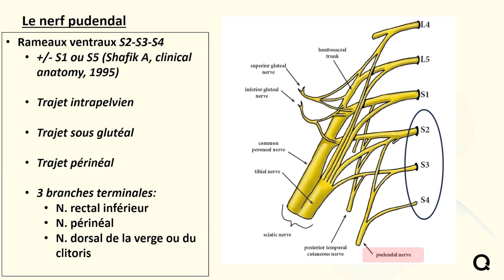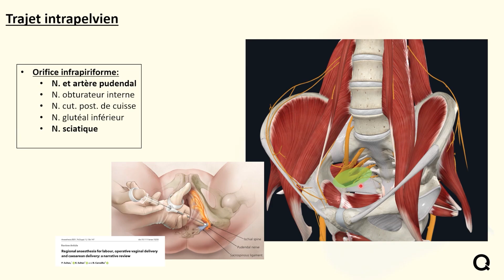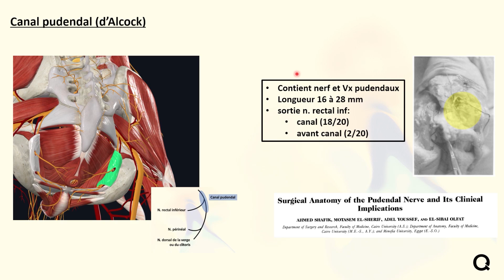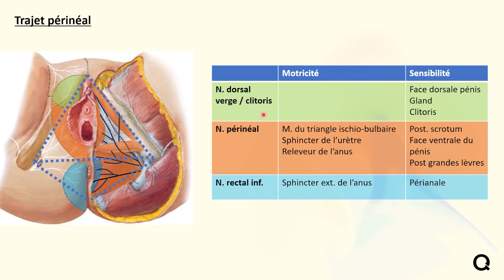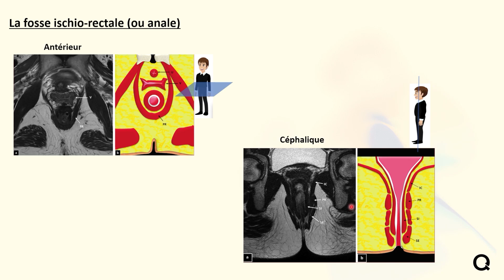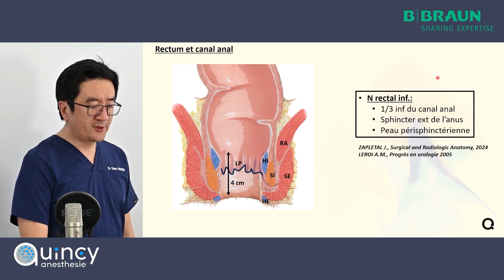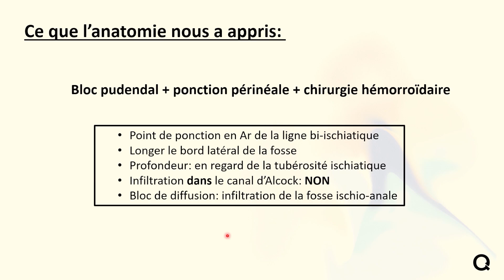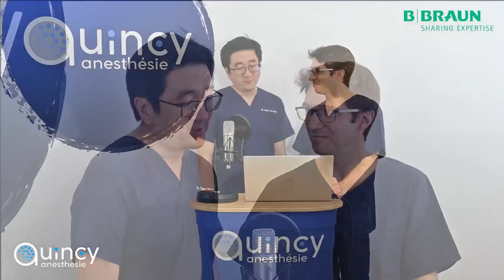Anatomie appliquée au bloc pudendal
🔬 Focus sur l’anatomie du nerf pudendal appliquée au bloc pudendal échoguidé

Dans une nouvelle vidéo, le Dr. Davy Huynh de Quincy Anesthésie, présente une analyse détaillée de l’anatomie du nerf pudendal. Cette compréhension est essentielle pour appréhender sereinement la réalisation d'un bloc pudendal échoguidé.

🎯 Au programme :

   Le nerf pudendal et ses branches
   Limites de la fosse ischio-rectale
   Compréhension du canal d’Alcock

Bon visionnage